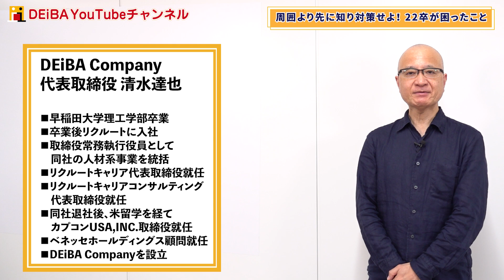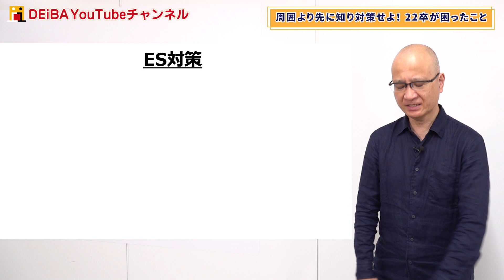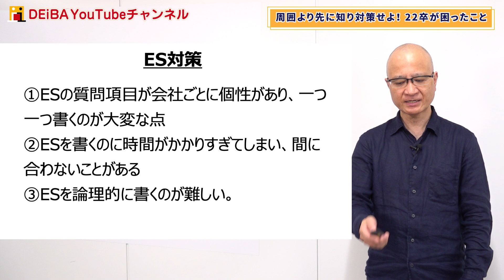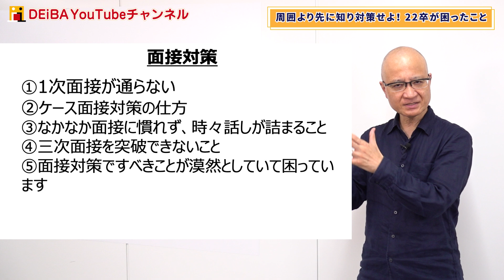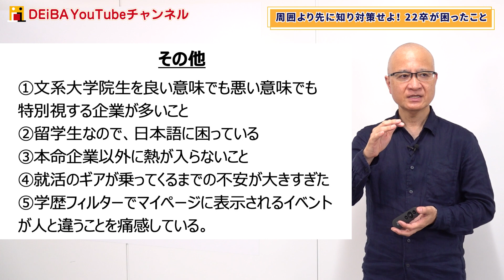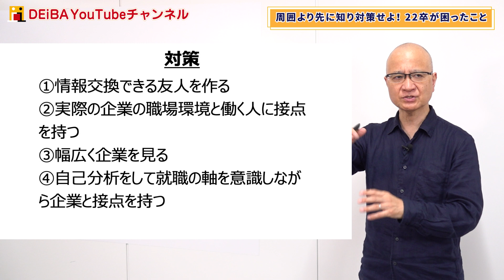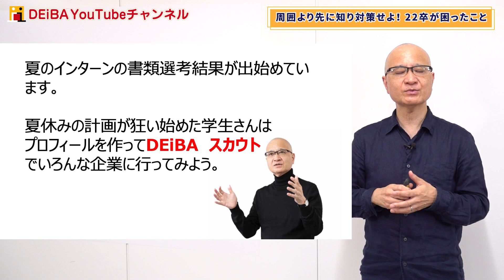【23卒就活生に伝えたい】22卒が就活をするうえでかなり困った事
▼DEiBA会員ではない方
会員登録キャンペーン実施中です！
期間限定で【22卒が参加して良かったインターンシップ一覧】をプレゼント中！ナビサイトにまだ載っていない、応募開始していない企業も載っていますのでぜひお役立てください！

▼DEiBA会員の方
プロフィール登録キャンペーン実施中です！
期間限定で【エントリー企業管理シート】をプレゼント中！DEiBAオリジナルシートで管理しやすい工夫があるシートですのでぜひお役立てください！

★【実践ワーク有】DEiBA社長が教えるインターンシップ選考対策セミナー
ついにインターン本格始動！元リクルート役員・DEiBA代表清水が実践を踏まえて解説するインターンシップ選考対策
6/10(木)21:00～22:30開催

23��向け就活セミナー開催日程・予約は以下のリンクから↓

就活生向けオープンチャットを開設しました！匿名参加OK！

②【23卒】清水のES添��・模擬面接・GD解説などYouTube企画の募集用